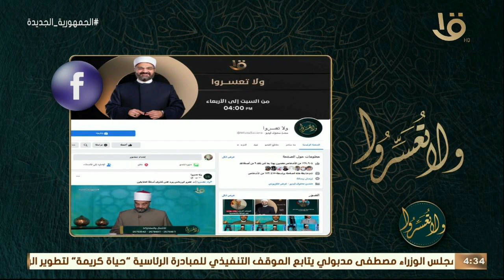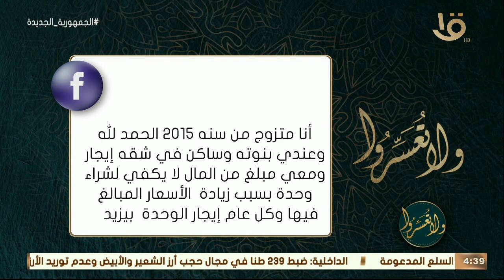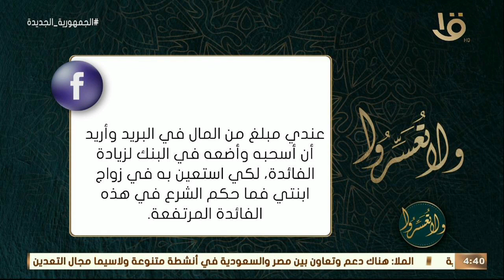ولا تعسروا | د. عمرو الورداني يجيب على أسئلة متابعي البرنامج